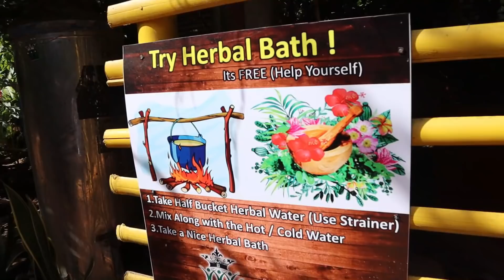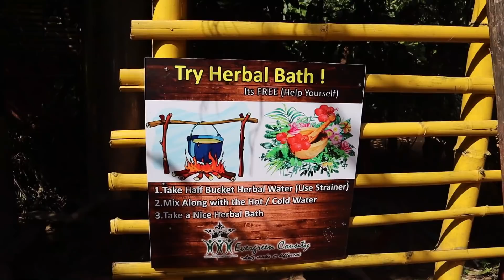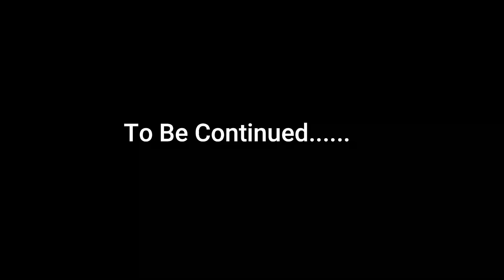ಈ ರೆಸಾರ್ಟ್ ಸಖತ್ ಇಷ್ಟ ಆಯ್ತು | Coorg Evergreen County Resort | Likhith Shetty Vlogs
Address:
Bittangala, Virajpet, Nangala, Karnataka 571218